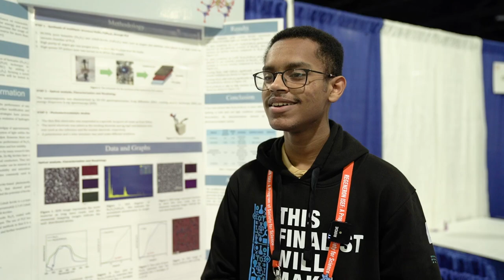الطالب عبدالله الحمدات في آيسف 2022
بطموح يصل عنان السماء يشاركنا الطالب عبدالله الحمدات من @MOE_EPR مشروعه في آيسف_2022 "نهج جديد باستخدام أكاسيد الحديد والكوبالت كمحفزات كهروضوئية لفصل الماء على مدار اليوم".